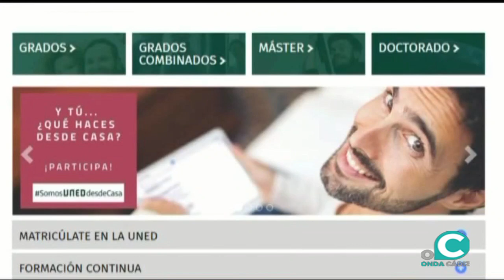Casi 4.000 alumnos se han presentado en Cádiz a los exámenes de la UNED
A pesar de los cambios provocados por el coronavirus, los resultados son muy positivos y no han variado respecto a los registrados el año pasado